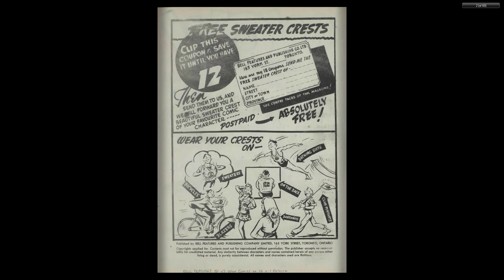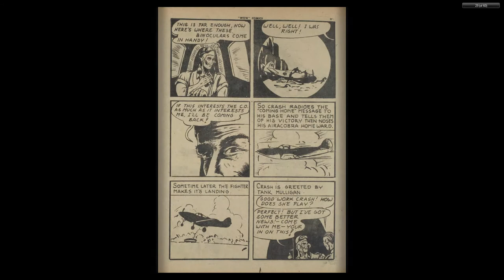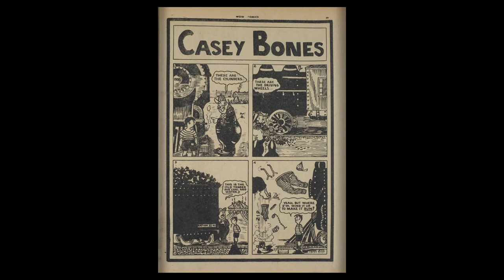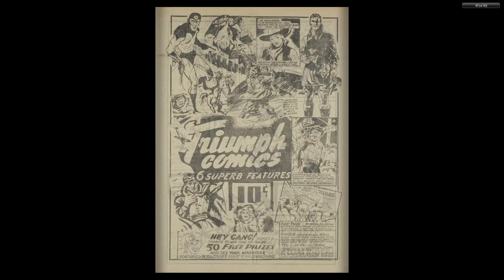CANADIAN 1940's COMICS__Wow Comics 16